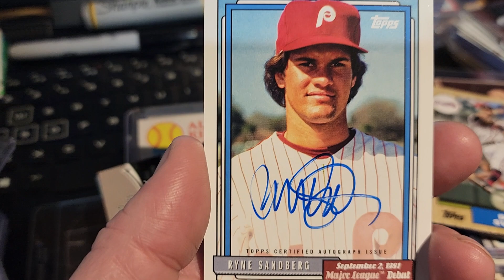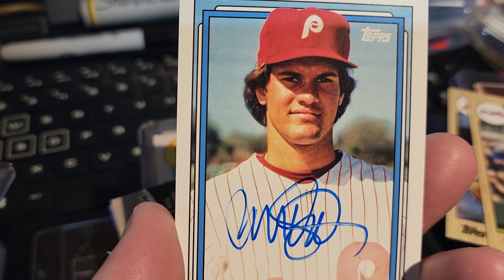HOF hit from archives!